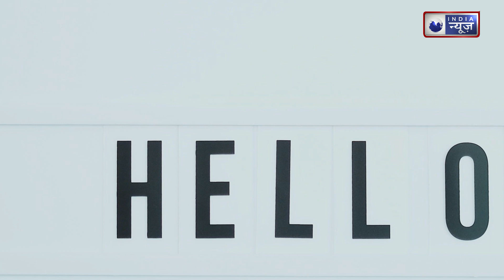Ravina tandon: 48 की उम्र में 22 जैसी खूबसूरती कैसे मेनटेन करती हैं रवीना टंडन || Medically Speaking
आज के वीडियो में जानिए रवीना टंडन का डाइट प्लान और वर्काउट रूटीन | जानिए पूरे दिन में क्या खाती हैं रवीना टंडन |
In today's celebrity diet plan video we will talk about famous Bollywood actress Raveena Tandon's diet plan and workout routine. Let's find out what Raveena Tandon eats in a day to stay fit.